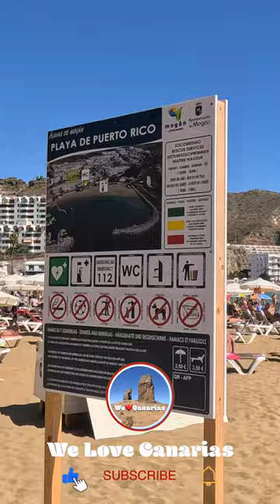Gran Canaria 2023 | Beach Time | We❤️Canarias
If you like what you see, please help our channel grow with a LIKE on the videos and a COMMENT.